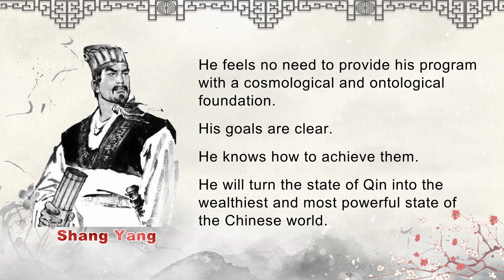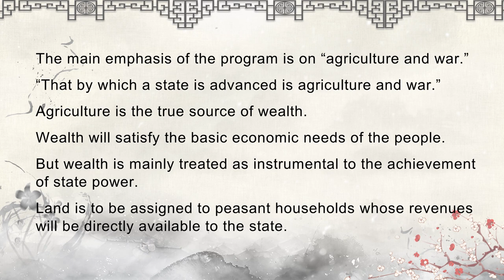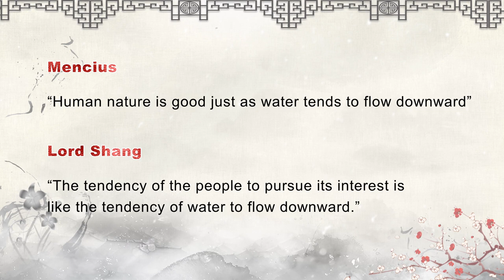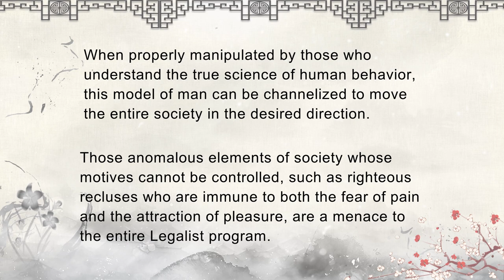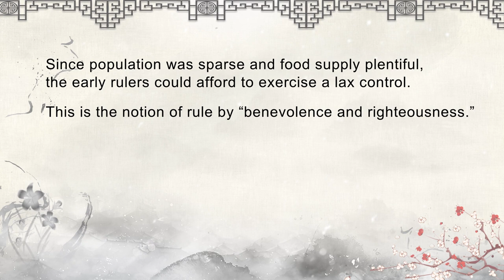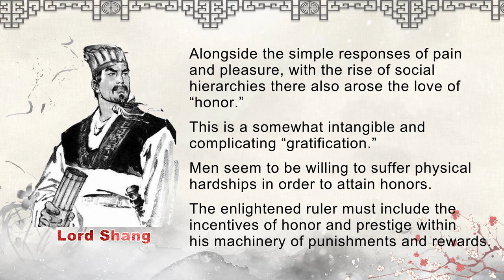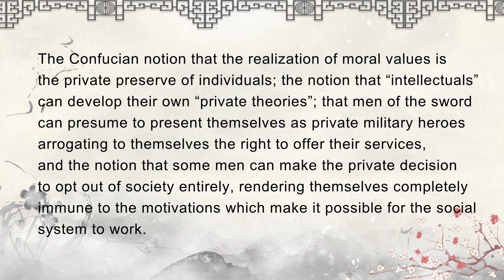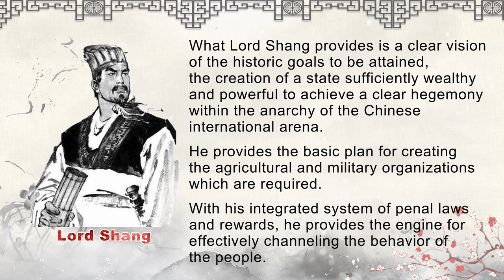13 2The Legalist Thinkers Shang Yang